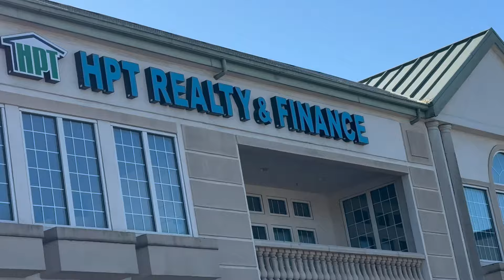VNCH - Cờ vàng vẫn bay trong hàng triệu con tim của người Việt Tự Do trên khắp Thế Giới - TẾT🧧 2024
Các hoạt động vui Xuân Giáp Thìn ở Bắc và Nam California
Đơn Dương – 27 tháng 1, 2024
Saigon Nhỏ trên

Pháo nổ vang trời trên Đại lộ Bolsa trong ngày diễu hành Tết Quý Mão 2023 (ảnh: Đ. Trang)
Vào dịp Tết Nguyên Đán, các hoạt động vui Xuân ở California – tiểu bang có rất đông người Việt sinh sống, không chỉ phục vụ cộng đồng cư dân địa phương mà còn là điểm du Xuân của khách thập phương.

Các sự kiện và chương trình đón Tết Giáp Thìn miễn phí ở miền nam và miền bắc California như sau:

Miền Nam, tập trung tại Orange County

-Chợ Hoa Tết tại Thương xá Phước Lộc Thọ khai trương từ ngày 18 Tháng Giêng đến ngày 8 Tháng Hai (29 Tết).

Hoa đào tại Chợ hoa Thương xá Phước Lộc Thọ. (ảnh: Đ. Trang)
-Hội chợ Tết của Thành Phố Santa Ana vào ngày 3 Tháng Hai, từ 2 giờ chiều đến 7 giờ tối tại Centennial Park.

-Diễu hành Tết trên đại lộ Bolsa, bắt đầu từ 8:30 sáng ngày 10 Tháng Hai (Mùng Một Tết)

-Đốt pháo trước Thương xá Phước Lộc Thọ vào đúng 12 giờ trưa 10 Tháng Hai (Mừng Một Tết)

-Hội Tết sinh viên tại OC Fair and Event Center từ 9 đến 11 Tháng Hai (từ 30 Tết đến Mùng Hai Tết)

Lắc bầu cua cá cọp tại Hội Tết Sinh Viên 2023. (ảnh: Đ. Trang)
-Hội chợ Tết ở công viên Mile Square Park, Fountain Valley từ ngày 9 đến 11 Tháng Hai (từ 30 Tết đến Mùng Hai Tết)

-“Phố Hoa Ngày Tết” trên đường Main Street, Garden Grove từ 10 đến 11 Tháng Hai (Mùng Một & Mùng Hai Tết).

Các ngôi chùa đón Giao Thừa và phát lộc đầu Xuân

Ngày đầu năm là phải đi chùa lễ Phật. năm nay, Trung Tâm Văn Hóa Phật Giáo Chùa Huệ Quang (4198 W. Westminster Ave., Santa Ana, CA 92703) có chương trình đón Giao Thừa từ 8 giờ tối ngày 9 Tháng Hai, (30 Tết) với chương trình văn nghệ Mừng Xuân, 10 giờ đêm có múa lân, đúng Giao Thừa đốt pháo hoa đón chào Xuân mới. Mùng Một Tết (10 Tháng Hai) từ 9 giờ sáng đến 3 giờ chiều, có chương trình văn nghệ “Hát Cho Nhau Nghe”.

Chùa Huệ Quang tổ chức hai chuyến hành hương viếng các chùa ngày Tết. Chuyến thứ nhất đi Los Angeles vào Chủ Nhật Mùng 9 Tết, nhằm ngày 18 Tháng Hai. Chuyến thứ hai Rằm Tháng Giêng đi San Diego, vào ngày 25 Tháng Hai. Liên lạc đặt vé hành hương tại số , đặt 10 vé được tặng thêm một vé và lịch treo tường.

Chùa Bảo Quang (713 North Newhope Street, Santa Ana, CA 92703) tổ chức đón Giao Thừa ngày 30 Tết, từ 11 giờ đêm (cúng trừ tịch) và kéo dài đến Giao Thừa, Phật tử và mọi người đến tham dự đều được phát lộc đầu Xuân. Mùng Một Tết, bắt đầu từ 10 giờ sáng có chương trình văn nghệ và kéo dài đến 5 giờ chiều, sau đó là hội chợ bán thức ăn, triển lãm, viết thư pháp,…

Tại Chùa Bát Nhã (4717 W. First St., Santa Ana, CA 92703) có tổ chức sám hối cuối năm vào 7 giờ tối 30 Tết, đến 11 giờ 45 là nghi thức đón Giao Thừa, Khánh Tuế Hòa Thượng Viện Chủ. Sáng Mùng Một và Mùng Hai Tết, lúc 10 giờ đều có biểu diễn võ thuật. 11 giờ trưa Mùng Hai Tết (11 Tháng Hai) là lễ Giỗ Tổ, buổi chiều lúc 3 giờ có chương trình văn nghệ “Cây nhà lá vườn” mọi người cùng hát cho nhau nghe. Từ đêm Giao Thừa sang tới Mùng Một và Mùng Hai Tết, mọi người đến lễ Phật tại chùa Bát Nhã đều được phát lộc đầu Xuân và thưởng thức những món ăn miễn phí.

Chùa Huệ Quang. (ảnh: Chùa Huệ Quang/FB)
Ngoài chương trình Tết, ở Chùa Điều Ngự (14472 Chestnut St., Westminster, CA 92683) còn có lễ cúng Rước Ông Bà Tổ Tiên vào lúc 10 giờ sáng 30 Tết; lễ đón Giao Thừa bắt đầu từ 11 giờ 30 đêm, vía Bồ Tát Di Lặc, và phát lộc đầu năm. Chương trình Văn nghệ đón Giao Thừa bắt đầu từ 6 giờ chiều 30 Tết đến 1 giờ sáng Mùng Một, được truyền hình trực tiếp qua hệ thống IBC TV 57.19 (Nam California), 16.12 (Bắc California) và GALAXY 19.

Chùa Việt Nam (12292 Magnolia St. Garden Grove, CA 92841) cúng đón Giao Thừa từ 7 giờ tối 30 Tết cho đến sáng Mùng Một Tết. Điểm đặc biệt của ngôi chùa này, là mở cửa 24/24 mỗi ngày suốt năm. Trong những ngày Tết, Phật tử và bá tánh từ khắp nơi đến Little Saigon du Xuân, có thể đến viếng chùa bất cứ lúc nào, và nhận “lộc” đầu năm (trái cây) nhiều bao nhiêu tùy ý.